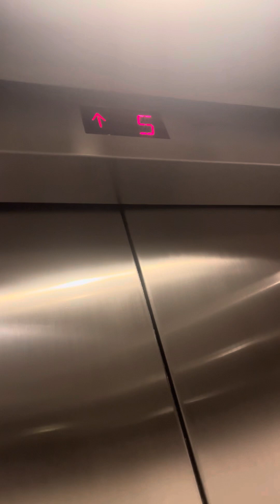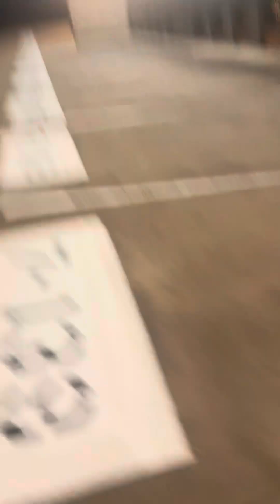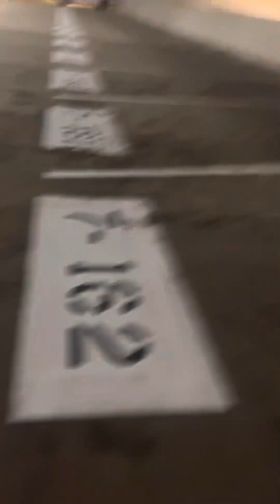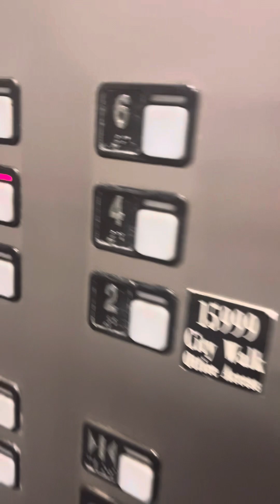Texas Parking Garage Schindler 500a